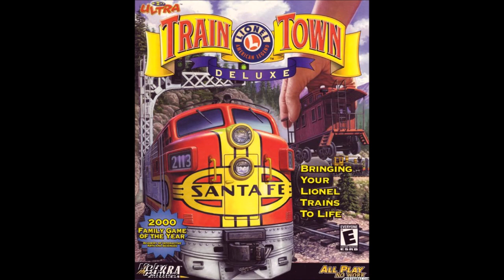3D Ultra Lionel Traintown Deluxe OST: (1) Main Theme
The main theme, there is a quieter version as well for the tutorials. But there is no point in uploading the quieter version, so if you really want that version, turn your volume down, I guess.